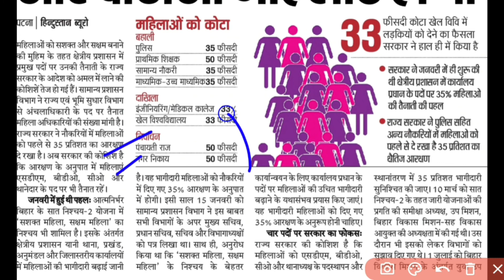बिहार में 35 फीसदी SDM CO VDO व SHO अब महिलाएं होंगी।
Yet another move to empower women, the Bihar government has decided to depute women officers on 35% of the field posts of sub-divisional magistrate (SDM), circle officer (CO), block development officer (BDOs) and the station house officer (SHOs) of police stations